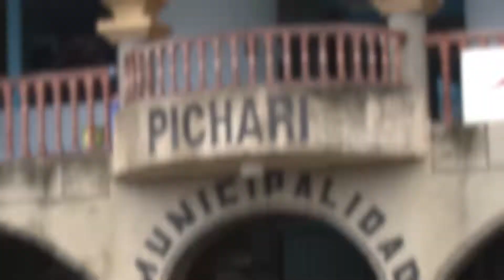NOTA DESFILE DOMINICAL 2016 CON AUTORIDADES Y POBLACION